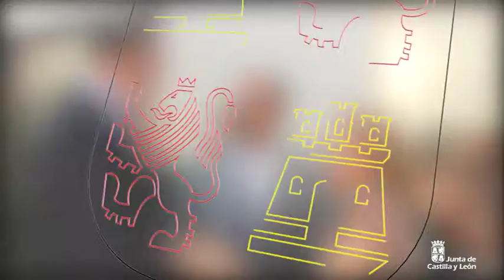Firma del pacto entre la Consejería de Educación y las Universidades de Castilla y León